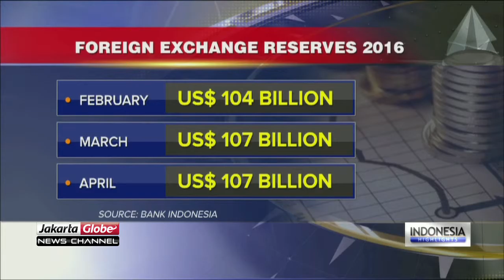$200M Increase In April's Indonesia's Foreign Exchange Reserves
The increase comes from the absorption of Bank Indonesia bonds and other income source sector.